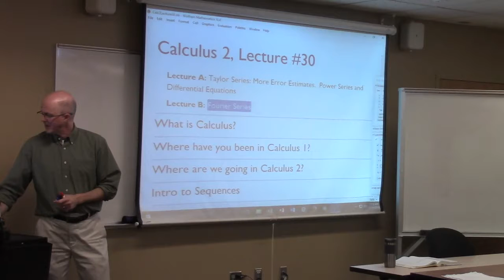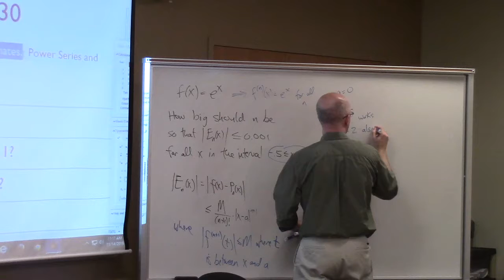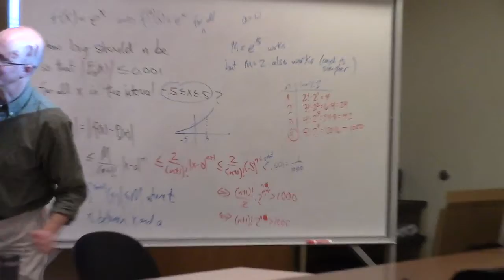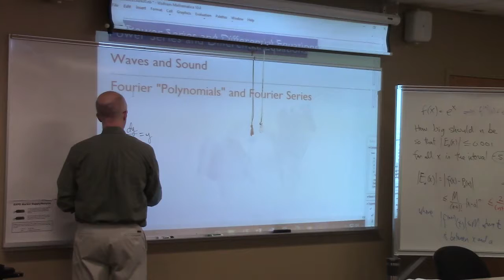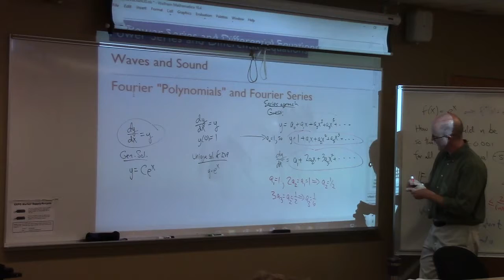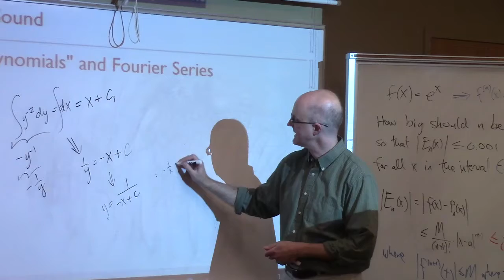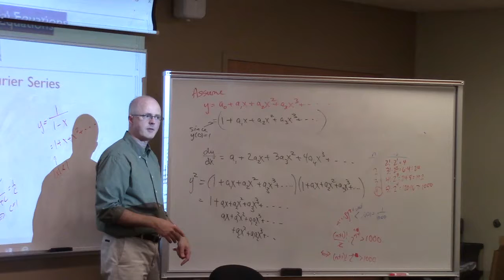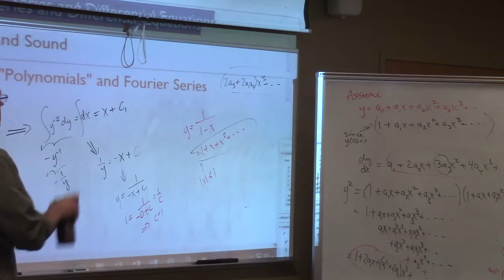Calc 2, Lec 30A, Error in Taylor Approximation to e^(x), Using Series for Differential Equations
Calculus 2, Lecture 30A.

(0:00) Announcements and class plan.
(1:43) Example 1: Error estimates for f(x) = e^(x): how big should n be so that the error in using a Taylor polynomial to approximate f(x) is less than or equal to 0.001 for all x between -0.5 and 0.5?
(14:57) Example 2: Power series solution of the differential equation dy/dx = y with initial condition y(0) = 1 (initial-value problem IVP).
(21:58) Example 3: Solve dy/dx = y^2, y(0) = 1 by separation of variables first and then by using power series.
(26:13) Example 3 (continued): Solve dy/dx = y^2, y(0) = 1 by using power series.